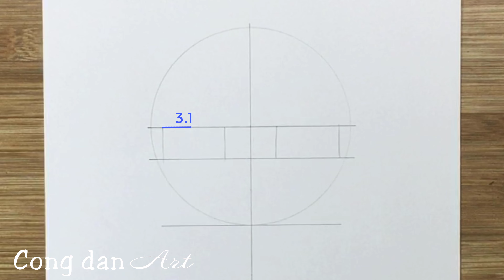Vẽ Anime Đơn Giản | Cách Vẽ Karma Trong Lớp Học Ám Sát #416 | Cong Dan Art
Vẽ Anime Đơn Giản - Cách Vẽ Karma Trong Lớp Học Ám Sát